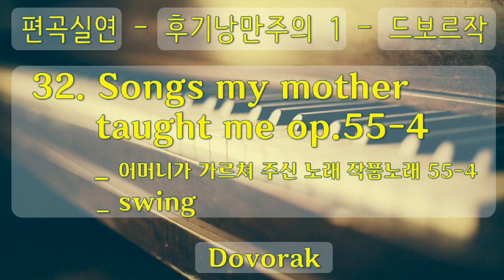클래식, 편곡실연, 4 후기 낭만주의 1 32 Songs my mother taught me op 55 4, 어머니가 가르쳐 주신 노래 작품노래 55 4, swing,공유마당